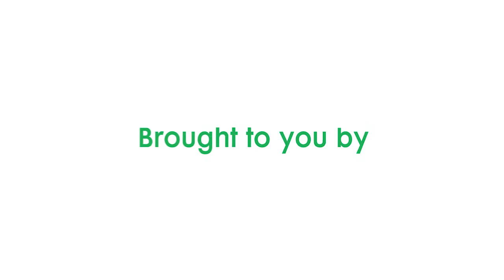Importance of Minerals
Tom Williams of Chappell Feedlot shares his insights into the importance of supplementing trace minerals to support cattle well-being and performance.